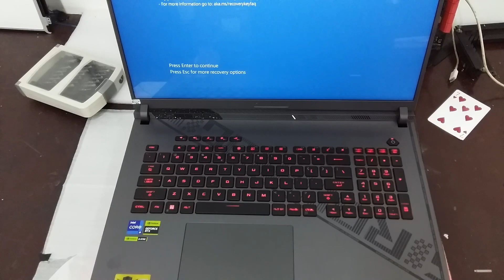ASUS ROG Strix G18 G814JU No Display Change mainboard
ហាងយើងខ្ញុំមានសេវាកម្មដូចជា៖ ~ មានជួសជុលកុំព្យូទ័រ Laptop ,Projector ,Printer, LCD,